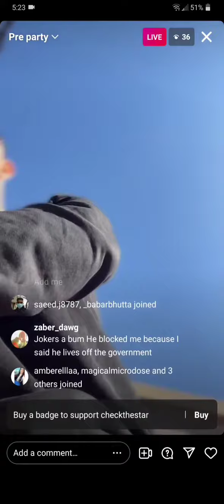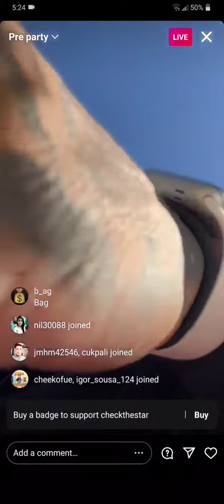Checkthestar gets a new hair cut because of a YouTube video 😁 see they need us 🤣🤣🤣🤣🤣🤣